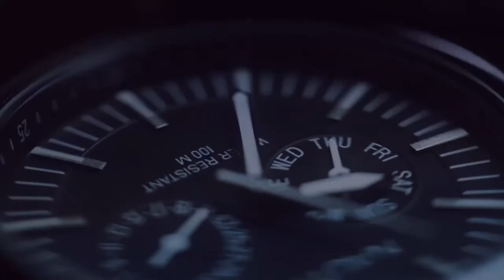ENLIVEN GLOBAL MEDIA - WHY ARE YOU SINGLE, LADIES?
Today, we're having one of our famous panel discussions about single women. We're tackling stereotypes, desires, and so much more. If you are a single woman or was one in the past, please take a look. Men, if you're looking to date or before you decide to date someone, take a look at this video first. May open some eyes for you.